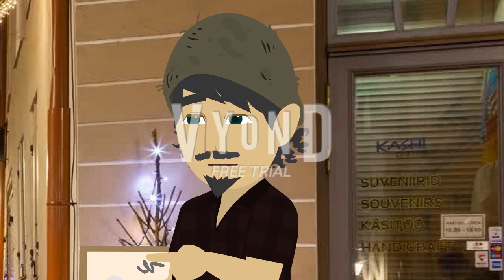مسلسل زواج من اجل الأنتقام..وحب وسط الدموع!!../ح6/حكايات_حقيقيه/روايات_سعوديه/روايه/قصه/ادعمني_بلايك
مسلسل زواج من اجل الأنتقام...وحب وسط الدموع!!!.../ح6/اجمل_قصه_حب/حكايات_حقيقيه/روايات_سعوديه/حكايات_واقعيه/حكايات_سالي/قصه/حكايات_ماما_نونا
بقلم_الكاتبه/الجميله @فاطمه_قنيبر
اداء صوتي/@فاطمه درويش
شيطان_افقدني_عذريتي
رسائل_​ حب
اجمل_​ الروايات
قصص_​ طرابلسيه
قصص_​ اندلسيه
قصتى_​ المصوره
قصص_​ واقعيه
قصص​ _اجتماعيه
قصص​ _عربيه
قصص​ _مؤثره
قصص_​ حقيقيه
رسائل_​ حب
اجمل_​ الروايات
قصص_​ طرابلسيه
قصص_​ اندلسيه
قصتى_​ المصوره
قصص_​ واقعيه
قصص​ _اجتماعيه
قصص​ _عربيه
قصص​ _مؤثره
قصص_​ حقيقيه
رسائل_​ حب
اجمل_​ الروايات
قصص_​ طرابلسيه
قصص_​ اندلسيه
قصتى_​ المصوره
قصص_​ واقعيه
قصص​ _اجتماعيه
قصص​ _عربيه
قصص​ _مؤثره
قصص_​ حقيقيه
قصص_​ واقعيه
قصص​ _اجتماعيه
قصص​ _عربيه